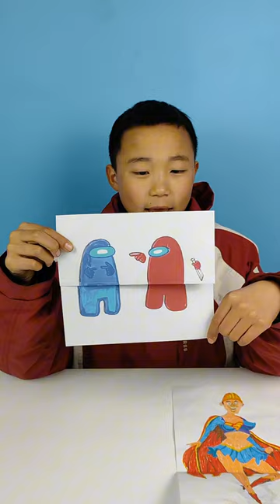小泽的折叠画集合，光头强变成了美少女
亲子教育，宝宝乐园，专注孩童乐趣。小泽与奥特曼的小故事。
Parent-child education：Ozawa and Ultraman's story